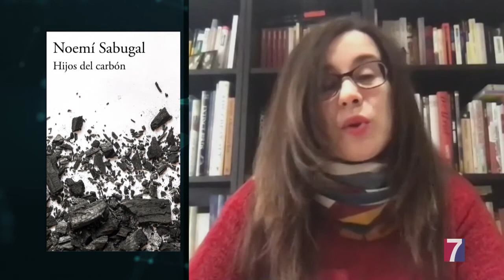Periodismo narrativo en "Hijos del carbón"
La escritora y periodista leonesa Noemí Sabugal presenta su libro "Hijos del carbón"-